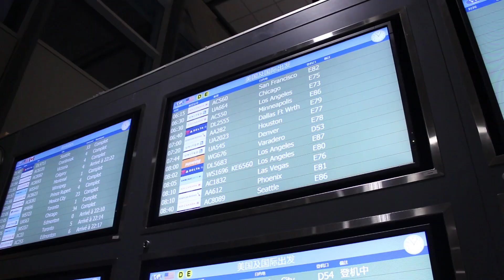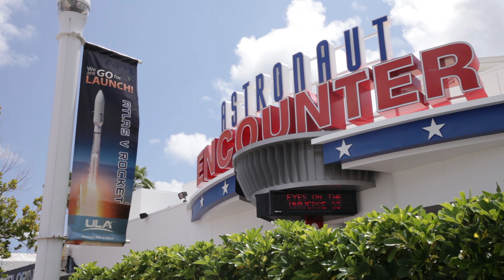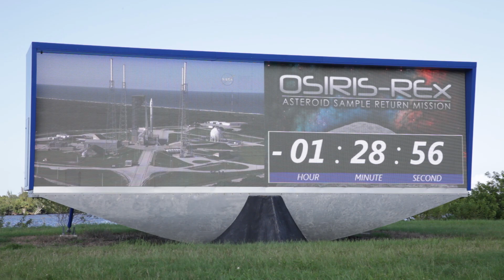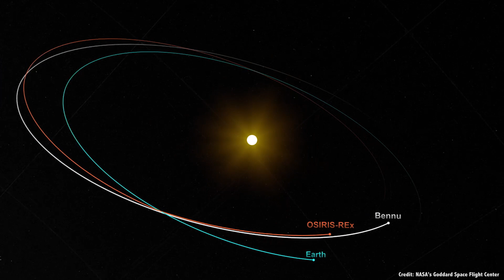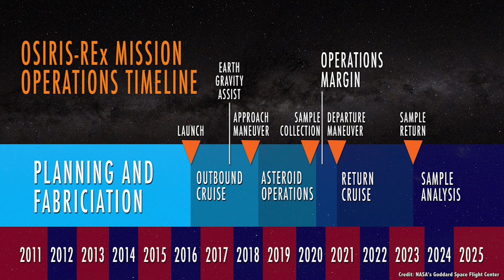I Finally Watch a Rocket Launch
On September 8, 2016, NASA’s OSIRIS-REx spacecraft launched to begin its sample-return mission to asteroid Bennu. Join Fraser and the team as they travel to Cape Canaveral to watch the launch.